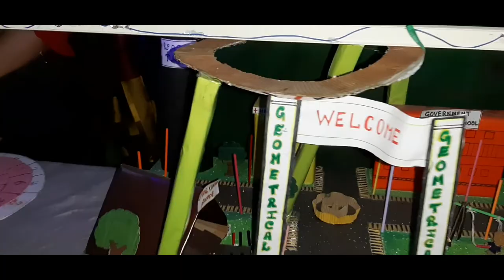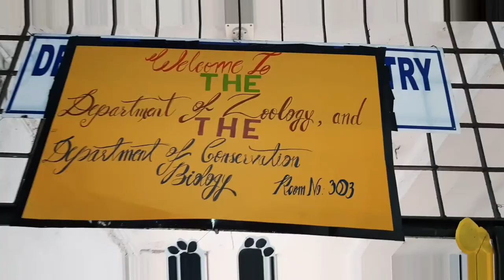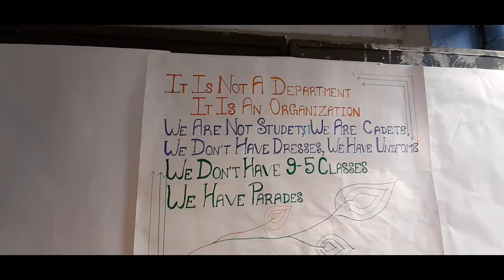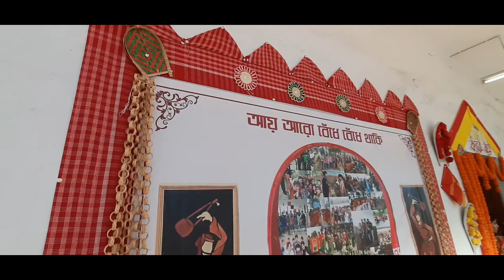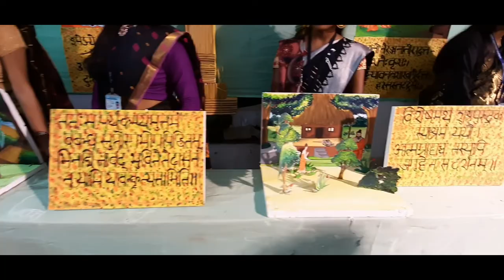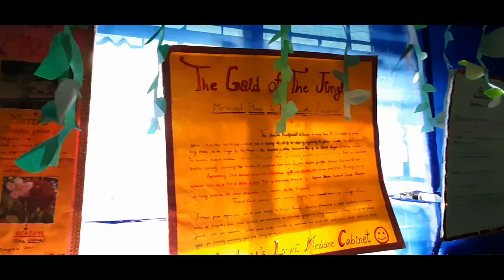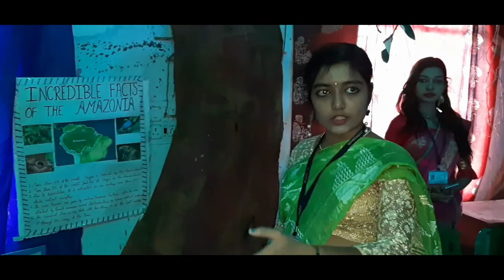Durgapur Government College exhibition 2019 highlight video